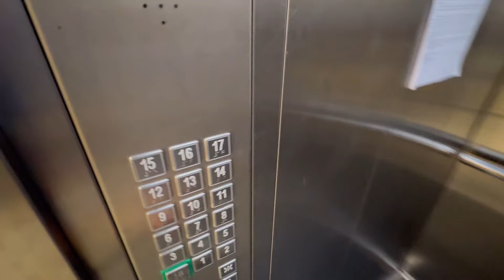Продаётся Студия с Дизайнерским Ремонтом в ЖК Адлер❗️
Если вы искали готовый вариант квартиры с ремонтом в Сочи, с развитой инфраструктурой для жизни и отдыха, на равнине, а также полностью укомплектованную , то обратите внимание на это предложение ❗️